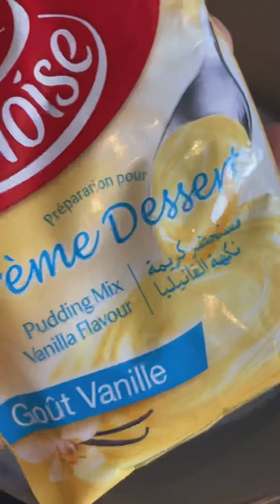كنافة على أصولها بطريقة سهلة جدا و بأنامل تونسيّة